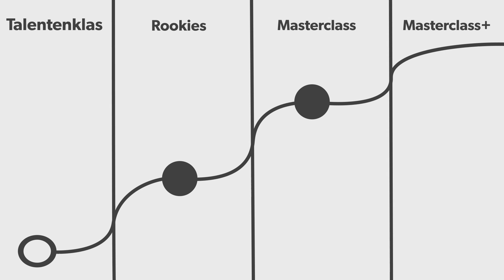De APPM Schaatsacademie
Film & Edit: Joost Born

Erwin ten Hove legt uit waarom hij de schaatsacademie is begonnen.
Daarna word er uitgelegd hoe het traject van de schaatsacademie eruit ziet.